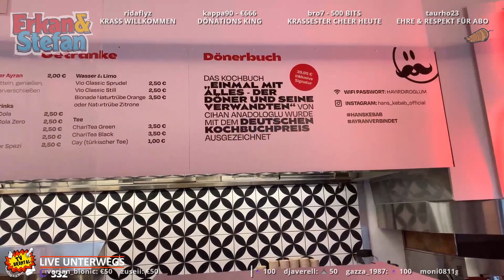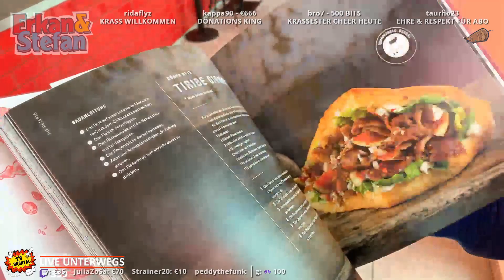Bir Iki Ütsch - Erkan & Stefan bei Hans Kebab in München | TV Brontal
Beschreibung
Bir Iki Ütsch: Erkan & Stefan machen einen IRL Ausflug zu Hans Kebab in München, Münchens neuestem und exklusivstem Dönerladen. Respekt an Cihan Anadologlu  für diese extra nice Döner Eatery am Schwabinger Tor. für den exzellenten Döner und die Gastfreundschaft. Leider war der Döner für 35 Euro schon ausverkauft als wir da waren.

Krasse T-Shirts, Stefans Handtuch, Ehrenmann Kaffeebecher und all so Zeug

Krasses Merci an DeyDey DelaNoche für Schnitt und